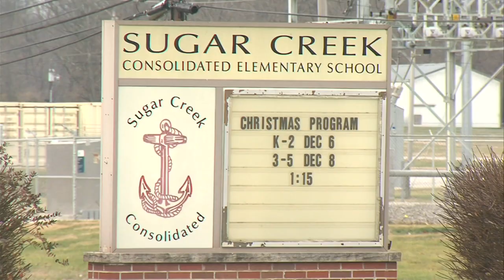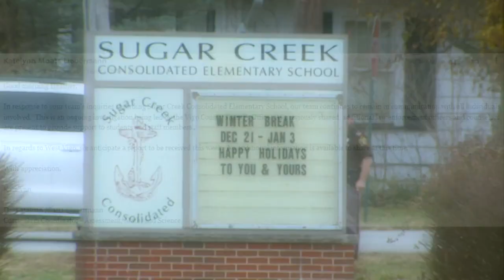Sugar Creek Elementary Student Steals, Fires Gun: Update 6 pm